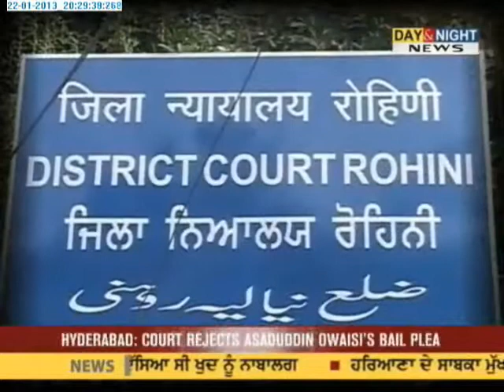Prime - Double Whammy For Chautala's - 22 Jan 2013